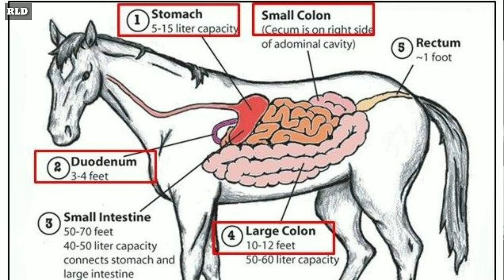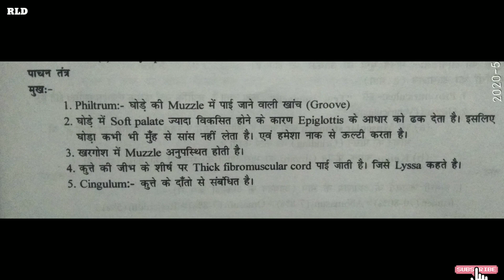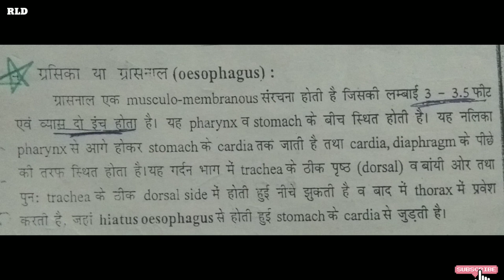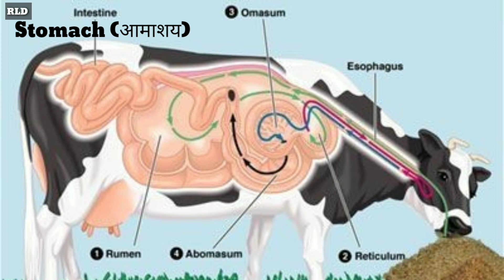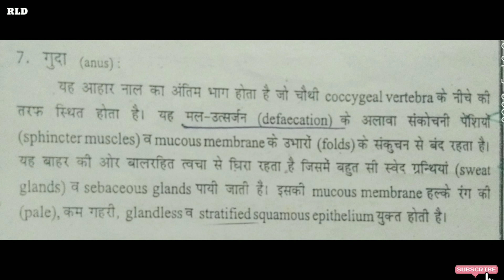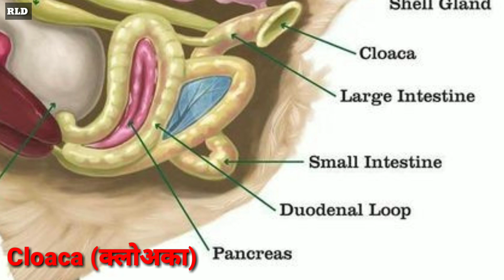Animal Digestive System || Pashudhan Sahayak Classes || पाचन तंत्र - इसके मुख्य अंग एवं सहायक अंग